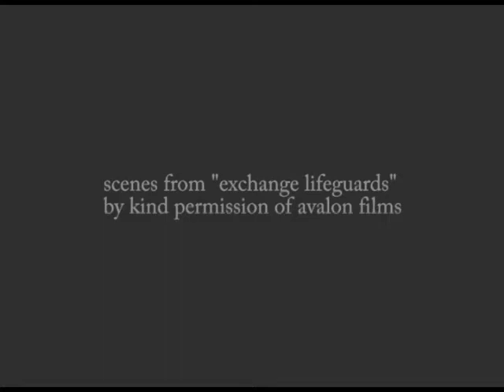Aaron & Maurice: Tell Me Tomorrow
Written & Produced by Maurice D'Abruzzo, this is a new version of "Tell Me Tomorrow", originally the closing title of the feature film "Exchange Lifeguards", starring Julian McMahon, Elliott Gould, & Christopher Atkins.